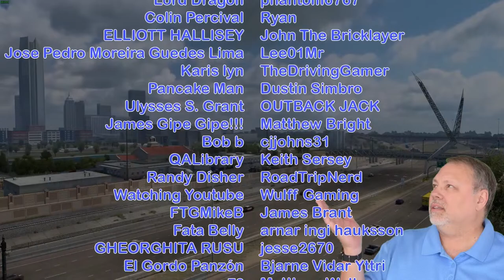Sunday Funday Convoy in American Truck Simulator Stream Replay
It's Sunday Funday Convoy time again!

Tip Pilotbro for his work maintaining the community servers for ATS/ETS2

Mods List & Sequence:

Boomer's Trucknado Transport Garage by Truckerking2010
BTT Real Company and Billboards by Truckerking2010
True Mirror FOV by edkode
Orange Icons by Truckerking2010
300 tank for Cascadia, LT, and 57x by Lethal Swanson
Farsel's Cab Cats by Farsel
SiSL's Mega Pack Cabin Accessories by SiSL
Accessory Parts for SCS Trucks by Mohegan13
SCS Cabin Accessory Support For Rezbilt 389 by SCS, Allenrez
Custom Boomer's Trucknado Transport Trailer VTC skins pack mod by Truckerking2010
Custom Boomer's Trucknado Transport Custom VTC Truck skins pack mod by Truckerking2010
Kenworth W900A by Chief86
Kenworth K100-E by MrOverfloater

MY PC SPECS:

64 GB RAM
NVIDIA GeForce RTX 3070 Ti video card with 8 GB RAM

GAMING GEAR:

Logitech G923 Steering Wheel & Pedals:

Sim-Panel ATS/ETS2 Button Box
Sim-Panel Eaton Style SKRS Knob Shift Topper

Want to send Boomer something in the post that might get opened during a live stream? You can send it here:

BoomerGamer
631 N. Stephanie St #200